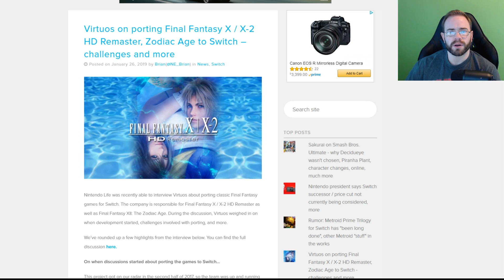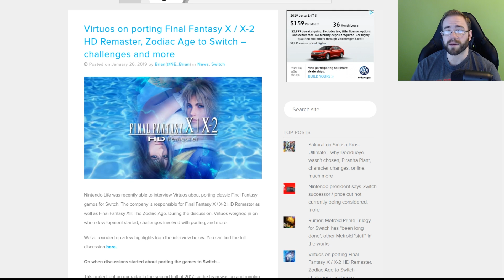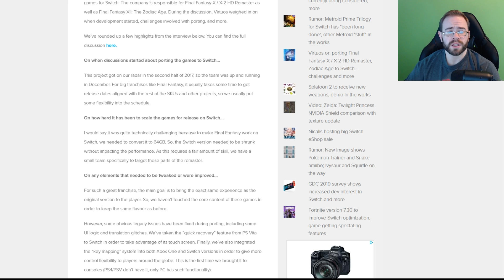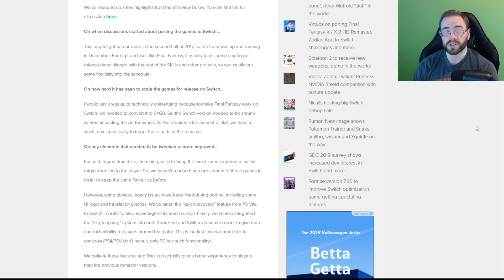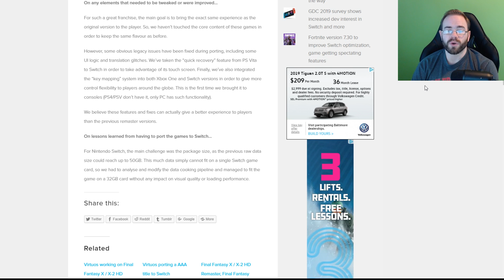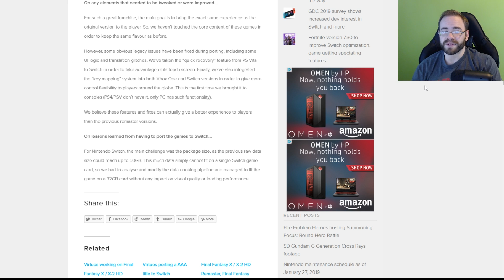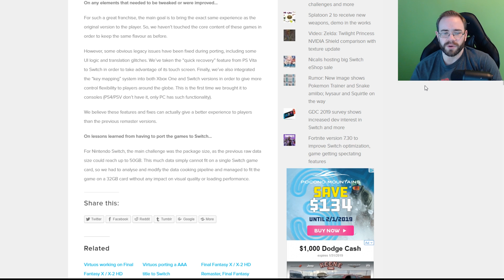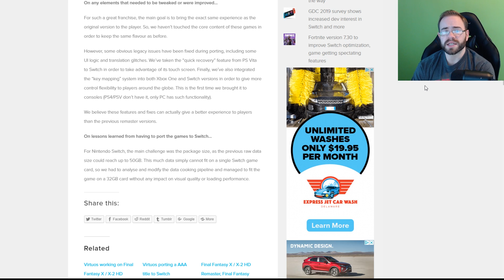A Big Nintendo Switch Weakness Appears To Be Fixed...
Now that we're coming up on the end of the first two years for the Nintendo Switch we can look back at weaknesses that the system has had since it's release. The biggest one that most have probably noticed is the cartridge sizes tend to be smaller forcing users to download extra data when purchasing games physically. A new interview has come out from Virtuos about Final Fantasy XII that seems to show one of the Switch's biggest weakness is finally getting resolved.